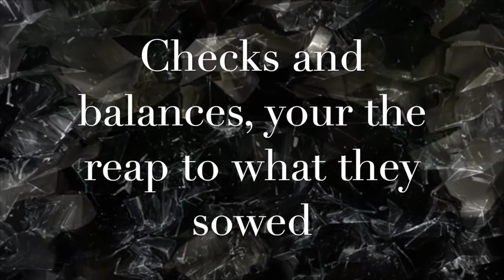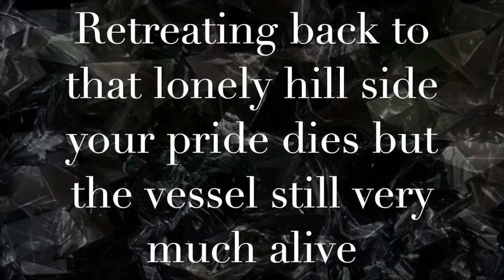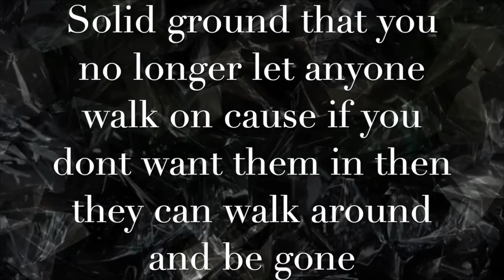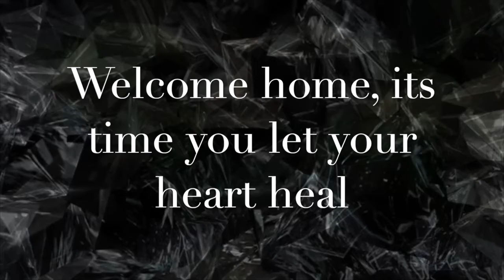Weapon of Mass Destruction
DESTRUCTION 2 CONSTRUCTION

You got your lips cocked back and your tongue in the chamber.
A weapon of mass destruction loaded up with past anger.
You’ve listened to the hate cause you had no choice.
Now your heart is loaded up with hallow point voice.
Checks and balances, your the reap to what they sowed.
So you line everything up in your childhood scope
Adjust the dials and put everything in range
Gauge it all up based on harbored pain.
Your mind is the trigger and the safety has never been on
So you take your revenge on the one who did you no harm
The hammer pulls back with the blood pressure rise
And words speed through the silencer, shots of lies.
Then the clip runs out and you have no more rounds.
Just the fragmented mirror scattered on the ground.
What do you do now?
Cause Those grenades you carry are heavy too.
They take out everyone who try’s to get close you,
And even though you take them of your chest
its your behavior that keeps them pinned to you.
So they blow up in you face constantly.
You Minimize the problem like “it had no cost to me”.
Walking away with shame in your eyes,
Making sure nobody follows you by setting land mines.
Retreating back to the lonely hill side, your pride dies.
But the vessel still very much alive.
You take a long look at your mess and gain hope in that rest.
Sweep up the stress and clean up till there’s nothing left.
What they said about you is the past you finally laid to rest
And you can walk around this world with your bullet proof vest.
Righteousness is now your defense, the breast plate you strapped to your chest
And when it comes to gods word your no longer on the fence.
You guard your heart and lay a new foundation built from cement.
A Solid ground that you no longer let anyone walk on,
Cause If you don’t want them in, then they can walk around and be gone
They can Walk on if they can’t help you construct and add to the structure and help you build up
You have a band of brothers anyways,
An iron covenant if you will
Where iron sharpens iron and no brother wishes you Ill will
And I KNOW, that pill is hard to swallow still
But welcome home, it’s time to let your heart heal!